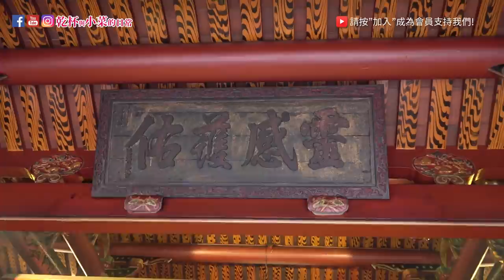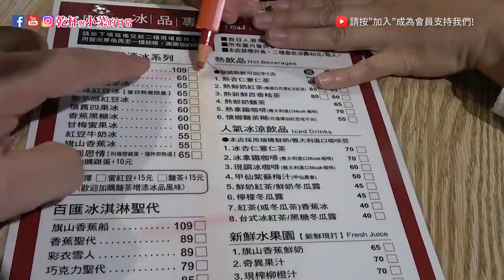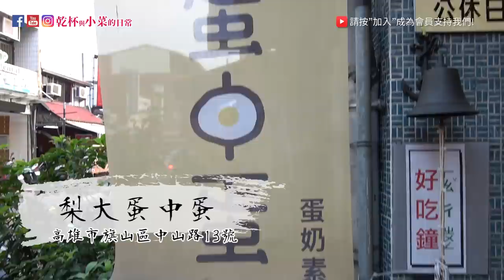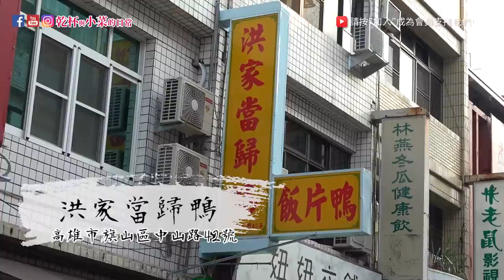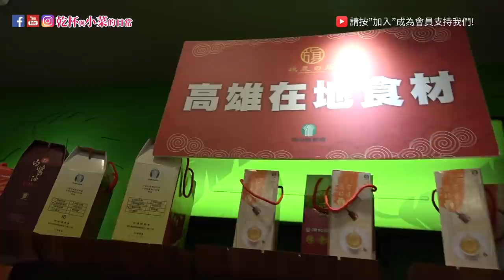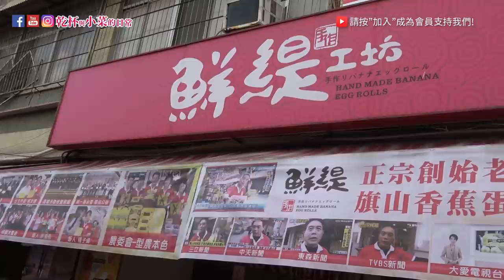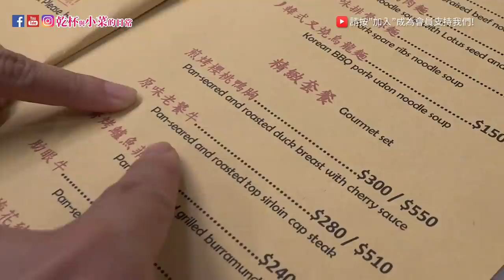高雄旗山10大必吃必玩 美食 秘境 DIY行程 內行玩家一日吃爆行程大公開｜乾杯與小菜的日常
※支持乾杯小菜請加入"付費會員"小額讚
讓我們頻道持續運作並享有會員專屬福利 (◕‿◕)
前陣子到旗山旅遊時發現這裡吃、逛、買真是太方便啦!
還探訪了市區中的小秘境 一日行程竟可以如此豐富
這不玩要玩啥呢! 哈~
景點及店家資訊如下,從現在到元旦到新年有許多的假期唷~
好好計劃一下 和家人朋友出門走走吧!!

聖若瑟天主堂  高雄市旗山區德義街6號
旗山天后宮高  雄市旗山區永福街23巷16號
洪家當歸鴨 高雄市旗山區中山路42號
月亮香蕉城手工蛋捲 高雄市旗山區中山路49號
梨大蛋中蛋 高雄市旗山區中山路13號
旗農的店 高雄市旗山區中山路65號
鮮緹手作工坊 高雄市旗山區中山路60-3號
吉美麵包蛋糕 高雄市旗山區中山路62號
老街101饅頭 高雄市旗山區中山路101號
枝仔冰城 高雄市旗山區中山路109號
初次約會 高雄市旗山區大德里復新東街37號

■拍攝器材：SONY FDR-AX60 4K、Gopro hero8、Samsung Note10+
■收音器材：RODE VMP+ Video Mic Pro Plus
■輔助器材：Manfrotto MT055XPRO3、OsmoPoket